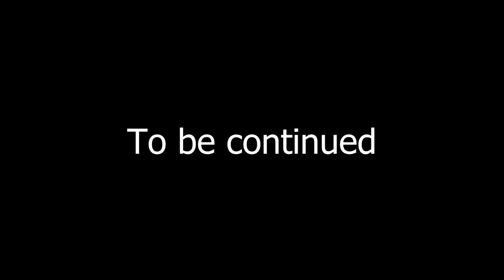life as a baby trike| The isle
The isle gameplay as a baby triceratops